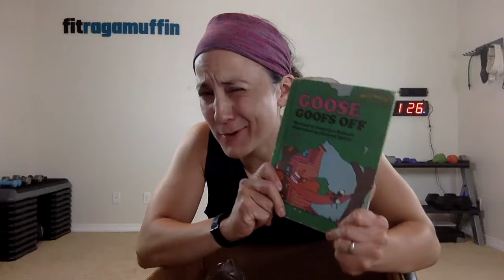How to do the most random giveaway ever!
Here at fitragamuffin, we appreciate odd-
and don’t do things that “normal” people do.
So that means, hitting 1985 followers the other day means it’s random giveaway time!
“Why?!” You May ask.
Because it’s the year our founder was born!
(Jamie why are you speaking in the third person? You’re the only employee you have...)
Oh right.
So- In this giveaway box, you will get things that represent ME! Here are 3 teasers!!!
1️⃣ a canvas from my old Etsy shop that I recently closed bc yeah, that tanked.
2️⃣ unused glow sticks! Bc I like to bring a party with me wherever I go! And think YOU should too!
3️⃣ 3 packets of emergen- C (tangerine flavored) because I liked tang when I was little (so I sharpies out the “ERINE” part so it says TANG! (Genius Jamie!)
And SO much more random crap- but you’ll have to watch the video to see!
So, let’s get to the question EVERyone is asking!
1️⃣ comment on this post with the thing in the box you are LEAST excited about getting (or donating after you receive said box)
2️⃣ share this in your stories for 17,000 extra entries! (I will absolutely be tallying this- so make sure you do!)
3️⃣Tag you friends to let them know you care about them by tagging them in a random giveaway full of JUNK! Nothing says “I love you” more than waking up to multiple giveaway tags!💜
•Must be 18 years of age because kids won’t know what TANG is.
•Must be in the US bc I don’t want to stand in line at the post office and fill out international paperwork.
except they own all my photos, know most everything about my life including where I sleep.
Oh and one last thing! Thanks for being here and good luck!
I’ll be randomly picking someone in the next few days.